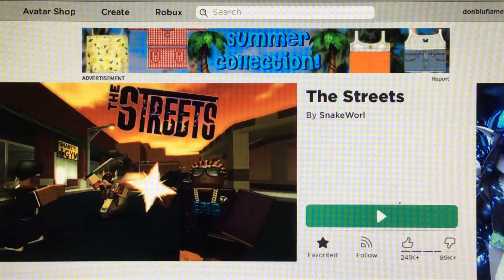The streets (roblox)